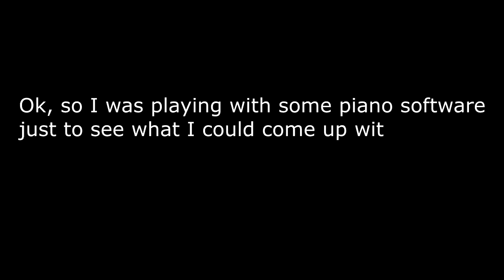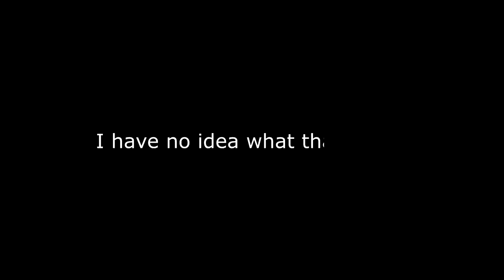GHOST CAUGHT ON CAMERA!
HELP! IM SCARED!!!

TjabbaSquad Unite!